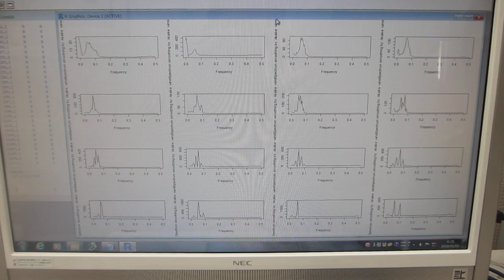新しい評価基準：非線形現象の解析パラメータ（超音波の評価技術）